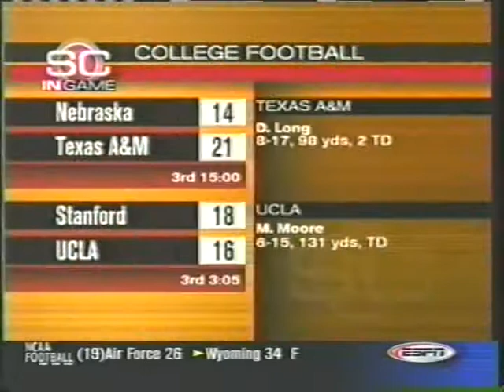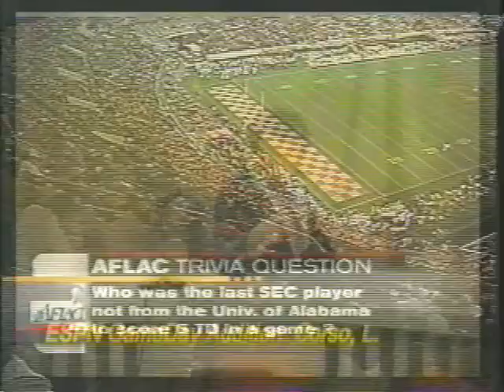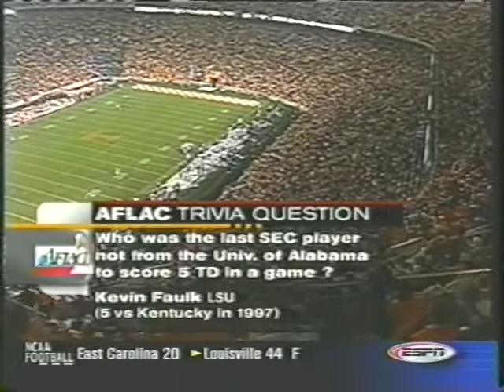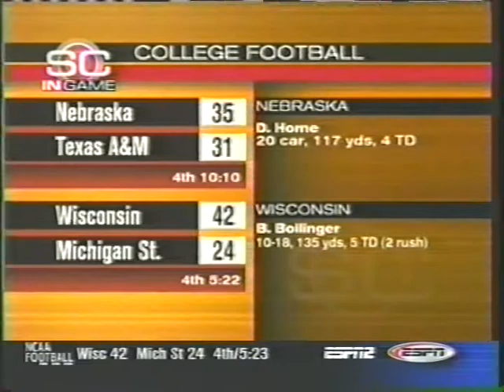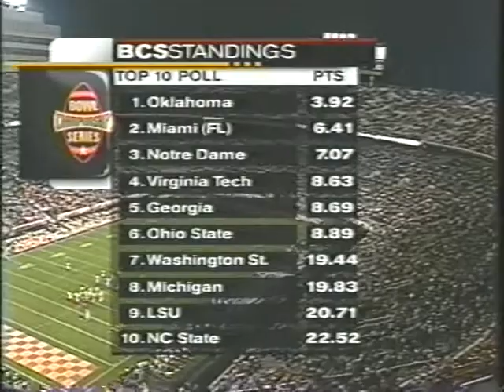2002 # 16 Tennessee vs # 19 Alabama